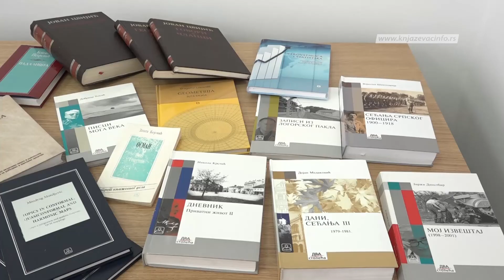Donacija Zavoda za udžbenike opštini Knjaževac – knjige za školske biblioteke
Opština Knjaževac dobila je od Zavoda za udžebike na poklon preko pet stotina knjiga, koje je, u sradnji sa Narodnom bibliotekom ''Njegoš'', namenila školskim bibliotekama u osnovnim i srednjim školama, te crkvenoj biblioteci.